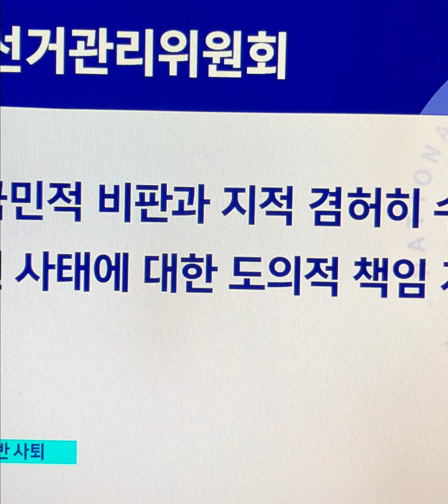선관위사무총장·사무차장자녀 특혜채용 의혹에사퇴#선관위#모두사퇴하고#새롭게하소서